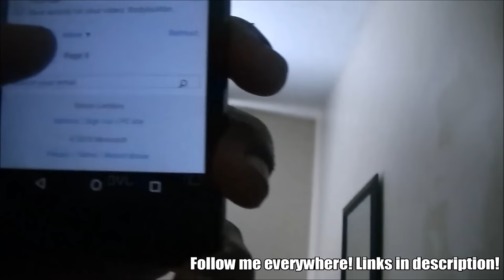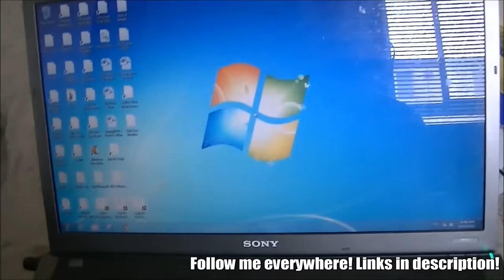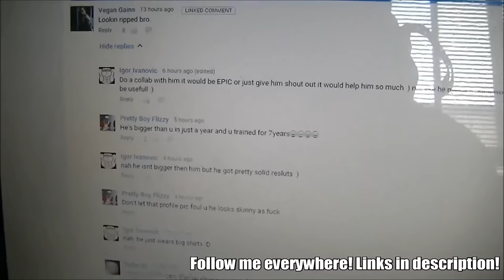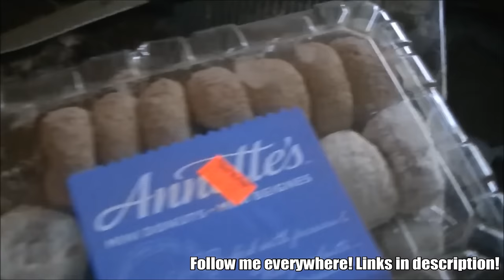Bodybuilding with Calisthenics | ROWS For HOES [Ep.3]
Introducing Bodybuilding with Calisthenics Episode 3! Training back and biceps today. Doing rows for the hoes like Chris Jones! Here is the uncut footage of the workout

5'8" or 173cm

I work at Goodlife Fitness as a Personal Trainer.